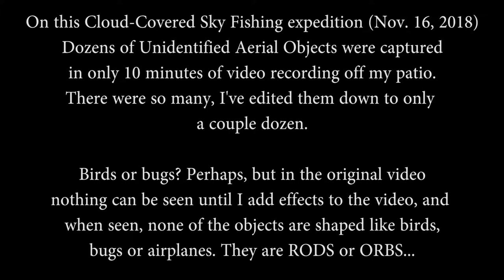Sky Fishing Catch (Rods and Orbs) Nov. 16, 2018 D610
Dozens of Rods and Orbs are captured on this 10 minute sky fishing expedition from my patio. See how many you can spot before I make them visible. There seem to be more flying around on cloudy days with higher humidity, tho they are much harder to spot